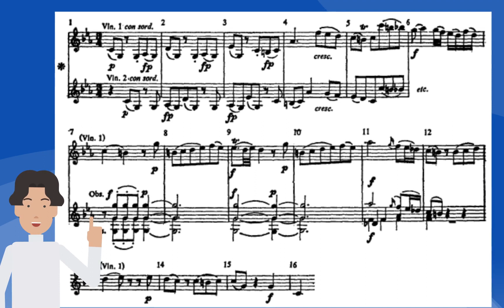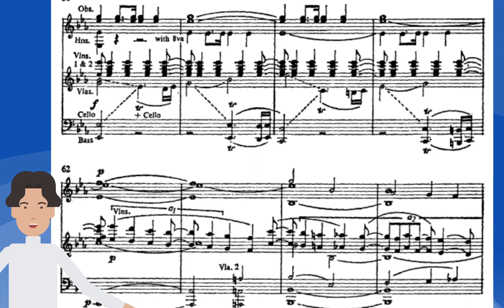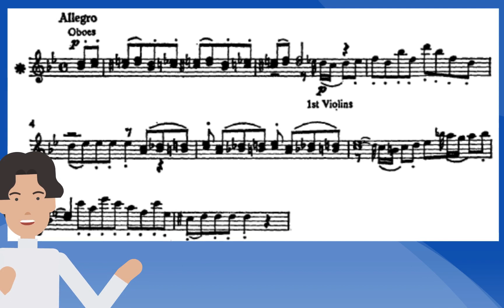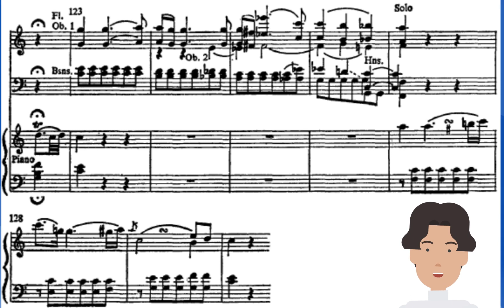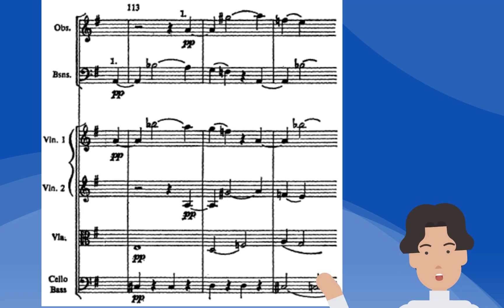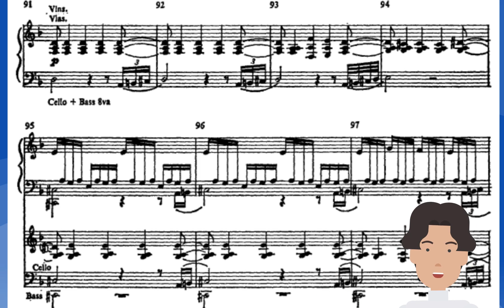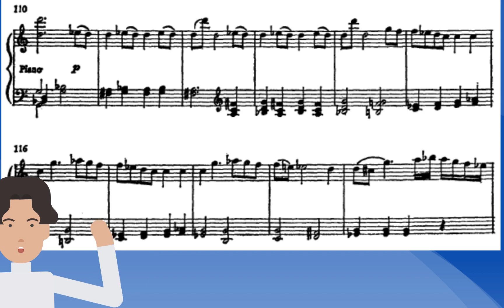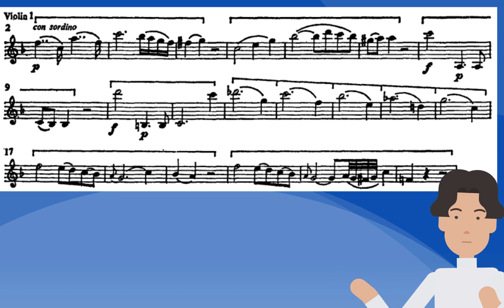音樂名著《古典風格》(羅森著): 莫札特的協奏曲 (2)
0:00 莫札特 K. 271 鋼琴協奏曲
1:50 莫札特的其他鋼琴協奏曲
3:26 鋼琴協奏曲 K. 453
5:42 鋼琴協奏曲 K. 466